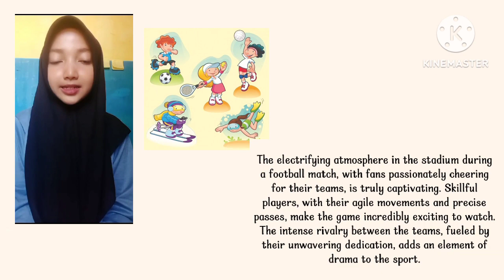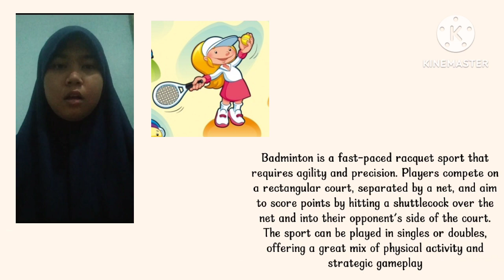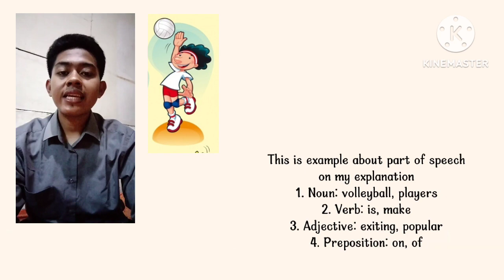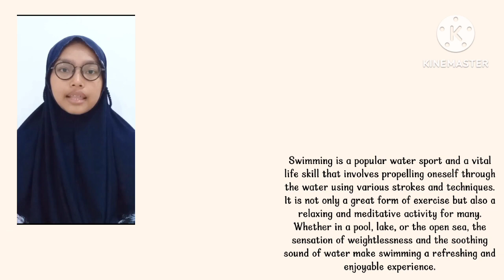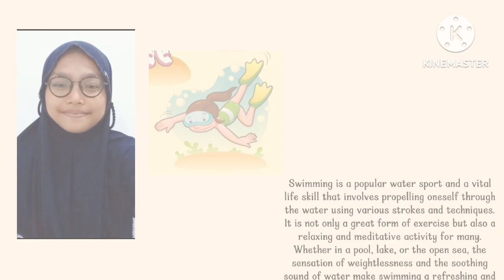Explaining Sport (Group 4)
The Member:
1. Ahmad Ridho Khuailid (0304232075)
2. Amelia Faddya Wildhani (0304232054)
3. Annisa Nur Azizah (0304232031)
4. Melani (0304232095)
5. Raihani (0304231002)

By: TBI-1/ St. 2023
Subject: Receptive Written Language Skill
Lecture: Ma'am Ernita Daulay, S. Pd., M. Hum @ernitadaulay9038